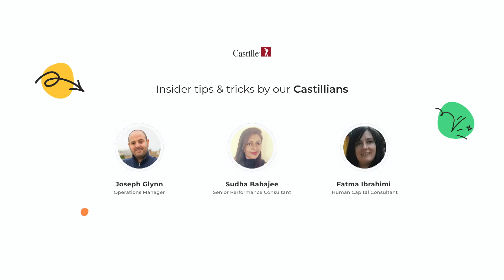Webinar: Stand out in a Competitive Tech Job Market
In this Webinar, we go over how to stand out in a competitive Tech Job Market in 2022.